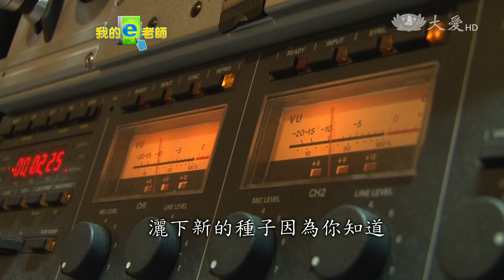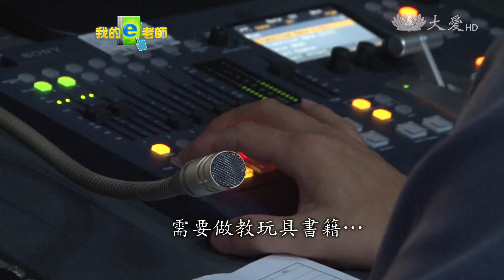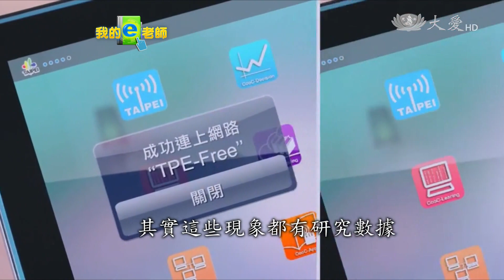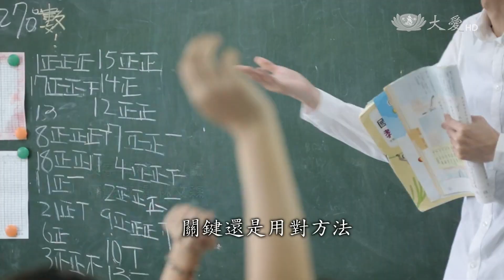大吃一驚！人類的注意力竟然比不上金魚？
台灣遠距教學的始祖 空中大學，因應時代變遷，把教學影片，從電視轉移到網路，影片模式也有所不同